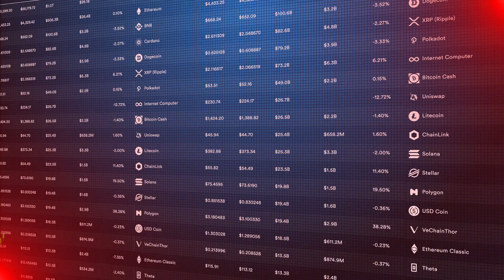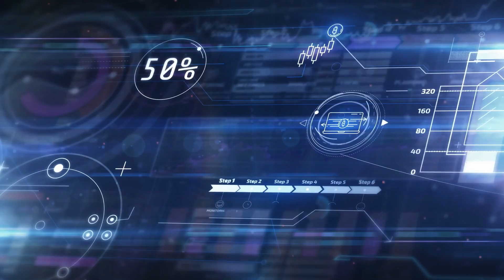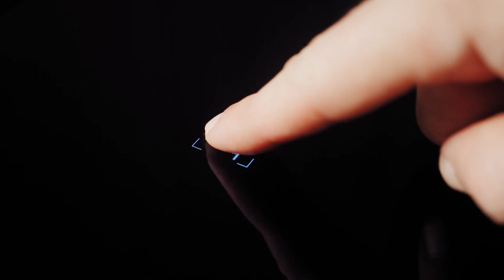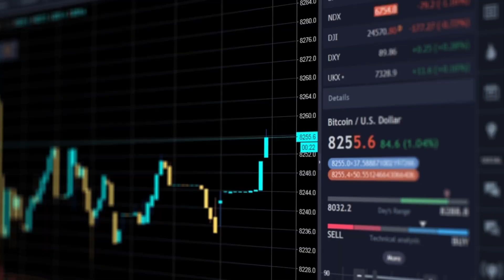Hut 8 innovates in the Web 3.0 space - Full Video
What do Web 3.0, AI, and Blockchain technology have in common? They’re three key components powering the fourth industrial revolution. Hut 8 is at the forefront of this shift, powering the infrastructure that will catapult us into the future. Hut 8 is one of North America's most innovative digital asset miners and infrastructure providers, supporting customers in the tech, emerging tech, and Blockchain ecosystem. This video showcases what Hut 8 brings to the table. Produced by Viewpoint.